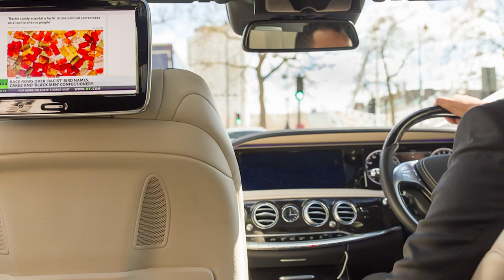Pre Lux Limo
pre book luxury limo in london